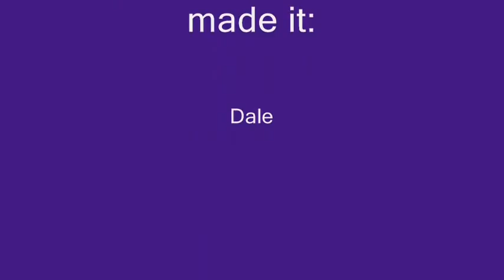Chimes 29/4/12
One of our climbs at Chimes, Benoni